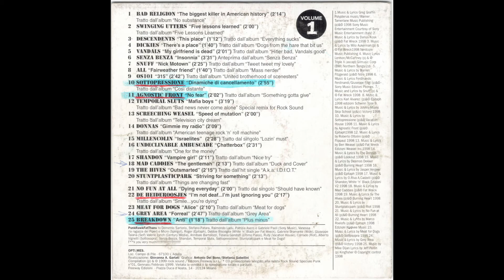Rock Sound - Speciale Punk N.1 (1999)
[00:00] - 1 - BAD RELIGION - The Biggest Killer In American History
[02:16] - 2 - SWINGING UTTERS - Five Lessons Learned
[04:13] - 3 - DESCENDENTS - This Place
[05:33] - 4 - DICKIES - There's A Place
[07:16] - 6 - SENZA BENZA - Insonnia
[10:49] - 7 - SNUFF - Nick Motown
[13:16] - 8 - ALL - Fairweather Friend
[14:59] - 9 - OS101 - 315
[17:44] - 10 - SOTTOPRESSIONE - Dinamiche Di Cancellamento
[20:44] - 11 - AGNOSTIC FRONT - No Fear
[22:46] - 12 - TEMPORAL SLUTS - Mafia Boys
[26:02] - 14 - DONNAS - Gimmie My Radio
[28:13] - 15 - MILLENCOLIN - Israelites
[30:40] - 16 - UNDECLINABLE AMBUSCADE - Chatterbox
[33:14] - 17 - SHANDON - Vampire Girl
[35:15] - 18 - MAD CADDIES - The Gentleman
[37:31] - 19 - THE HIVES - Outsmarted
[39:43] - 20 - STUNTPLASTICPARK - Striving For Something
[41:59] - 21 - NO FUN AT ALL - Dying Everyday
[44:01] - 22 - DE HEIDEROOSJES - I’m Not Deaf... I'm Just Ignoring You
[46:16] - 23 - MEAT FOR DOGS - Alice
[48:29] - 24 - GREY AREA - For Real
[51:19] - 25 - BREAKDOWN - Anti

*alcuni pezzi (n.5/13), originariamente presenti nella compilation, sono stati eliminati perché YouTube, se venissero compresi, bloccherebbe del tutto il video stesso.